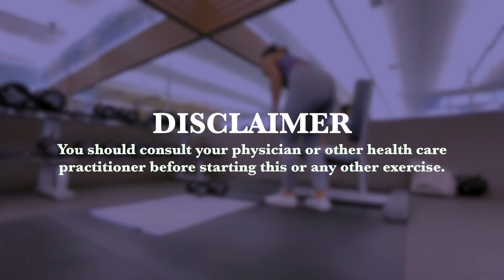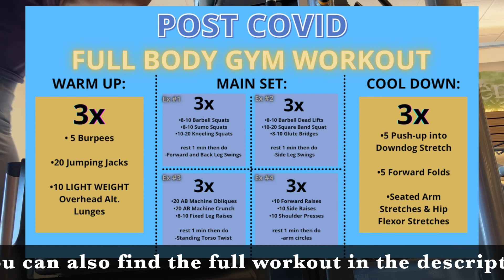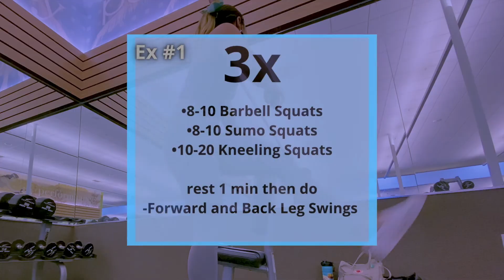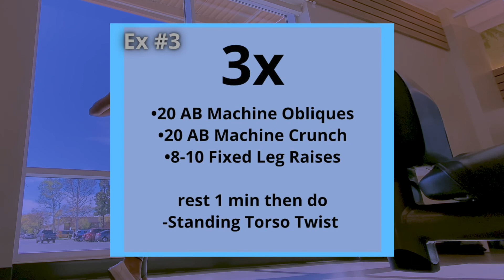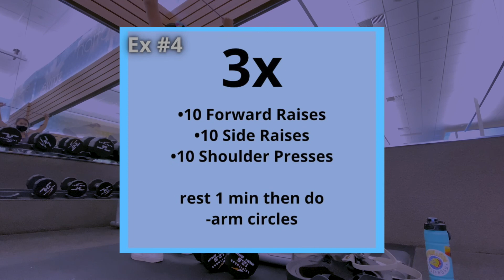Gym Reopens Post Covid - Getting Back on Track + Full Body Gym Workout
Hi Hello 🤗

Welcome back to yet another one of my YouTube videos! In todays video, I will be bringing you with me to the gym after reopening post covid. For someone like me who is vaccinate, I am very excited to be going back to the gym while covid restrictions come to a slow end.

Included in this workout is a full body gym workout that anyone can do if you are getting back into the gym post covid or after a remission of time from the gym. Of course, please be sure to always check with your care provider to know if this or any exercise is suitable for you.

Nonetheless if you are thinking about getting back into the gym post covid, and you are unsure about what workouts to do once getting back into the gym, I have a full body gym workout for you. You may watch the video for the full demonstration.

Below is the typed workout demonstrated in the video…
Post Covid Full Body Gym Workout

-Warm Up
1. 5 Burpees
2. 20 Jumping Jacks
3. 10 Light Weight Overhead Atl. Lunges

-Main Set
1. 3x - 8 Barbell Squats, 8 Sumo Squats, 10 Kneeling Squats. After each set, rest for 1min with optional forward/back leg swings
2. 3x - 8 Barbell Deadlifts, 10 Square Band Squats, 10 Glute Bridges. After each set, rest for 1min with optional side leg swings
3. 3x - 20 Ab Obliques on machine, 20 Ab Crunch on machine, and 10 Fixed Hanging Leg Raises. After each set, rest for 1min with optional standing torso twists.
4. 3x - 10 lightweight forwards raises, 10 side raises, and optional 10 rear felt fly, and 10 Dumbbell Shoulder Presses. After each set, rest for 1 min with optional arm circles or band pull apart.

-Cool Down
1. 5 Downdog Pushup Stretch Flow
2. Forward Folds
3. Hip Flexor Stretches
4. Cross Body Arm Stretches

AND YOU ARE DONEE! YOU GO GET ITTTT! Proud of you!
Like this video if you are thinking about trying out this gym workout! Let me know how it goes for you and also, don’t be shy to ask me for your own personalized gym workout while I am offering them FOR FREEEEEEE and taking suggestions for new videos 🤫

As always this video is coming from my hear to yours, so until next time… BYYIIIEE 💛

Truly,
GiGi Shirley
TikTik:  @GiShiFit
Sunset Dream b Cheel
Revenge Body by Nana Kwabena
Oh My by Patrick Patrikios
Maarif by Soyb & Amine Maxwell
Mornings With You by SOMM
You & I by Soyb and Amine Maxwell